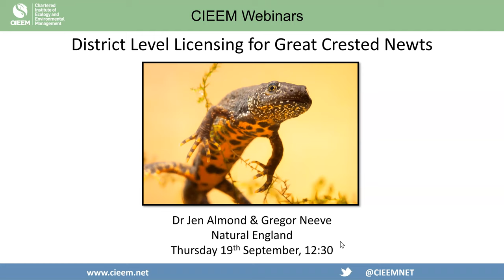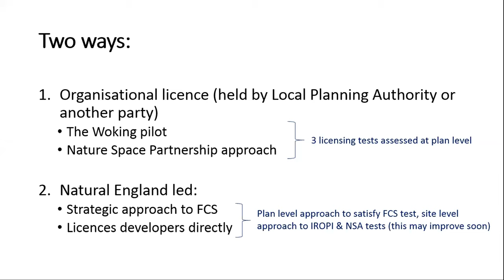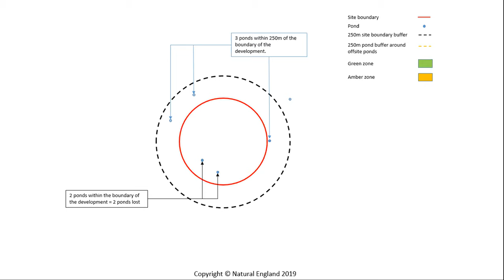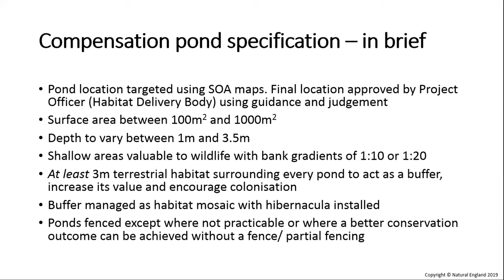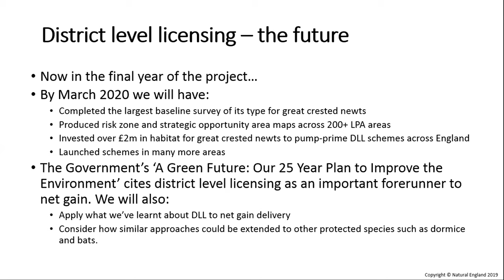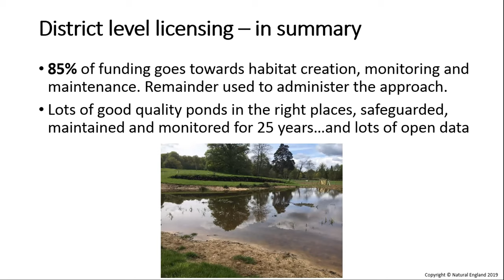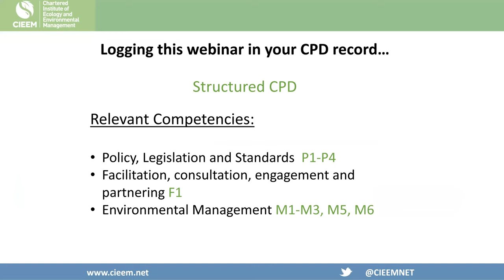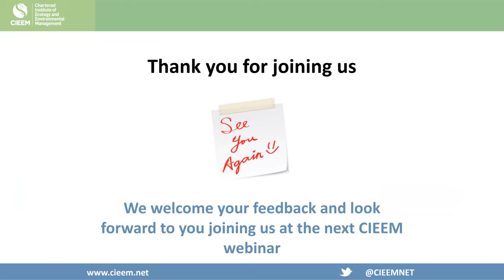CIEEM Webinar: District Level Licensing for Great Crested Newts